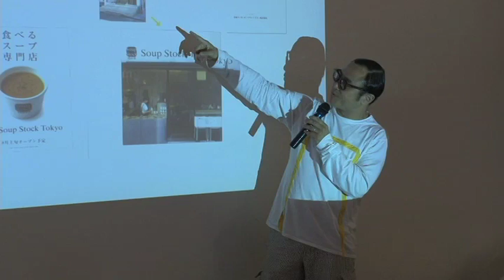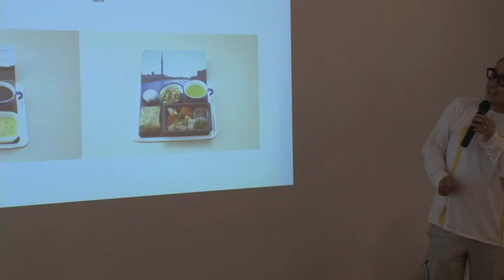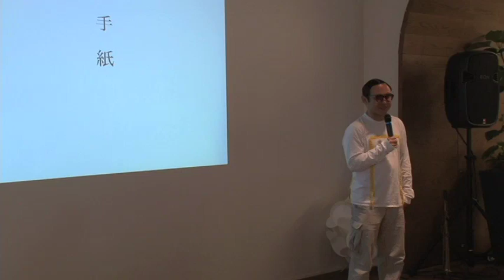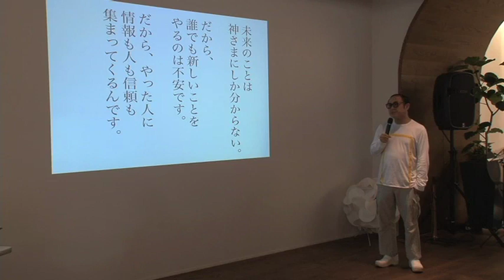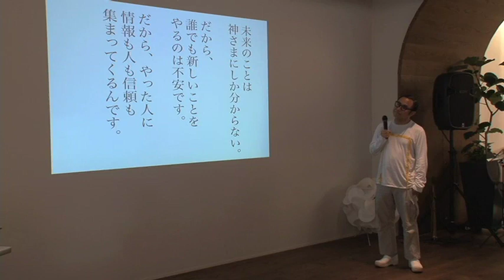[05/07] Vol.6_遠山正道 | Masamichi Toyama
株式会社スマイルズ代表取締役社長　「手紙」
1962年東京生まれ。三菱商事初の社内ベンチャーとして㈱スマイルズを設立。Soup Stock Tokyo、ネクタイブランドgiraffe、新しいセレクトリサイクルショップPASS THE BATONの企画・運営を行う。 近著に「成功することを決めた」（新潮社）がある。